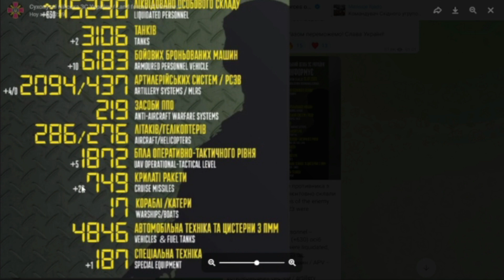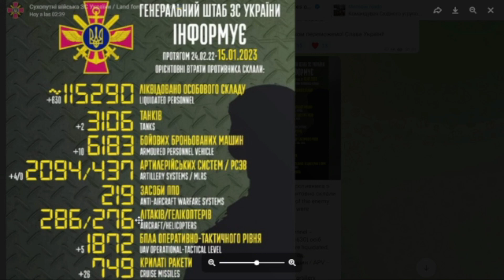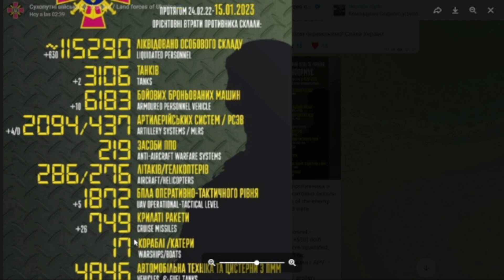DIA 326 ULTIMAS NOTICIAS FRENTE DE BATALLA/RUSOS AVANZAN EN VARIOS FRENTES/RUSIA